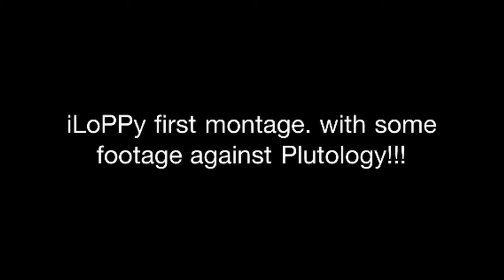iLoPPy CoD Bops montage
Updated with song title and my small commentary not really haha